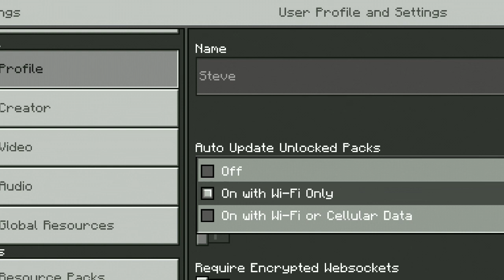addon Mecha Craft (robot) minecraft